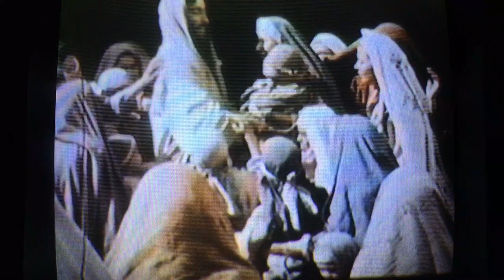Easter, April 12, 2020 WATCH THE LAMB